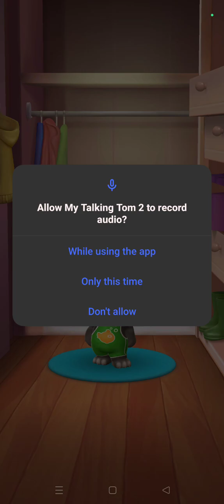My Tom Most Viral Video In The world 🌍 | My Tom Ki Viral Video😂 My Tom Ki Masti | My Tom KaBandbaaja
My Tom Aaya Blue Ballon Ma😅

Video Editing By - Vikas Maurya